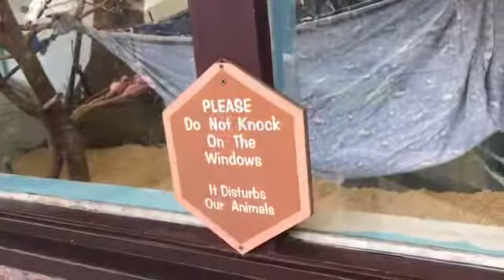Did we see lions and tigers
Just a day at the wildlife safari today. Last day for all of us before we go back to work.